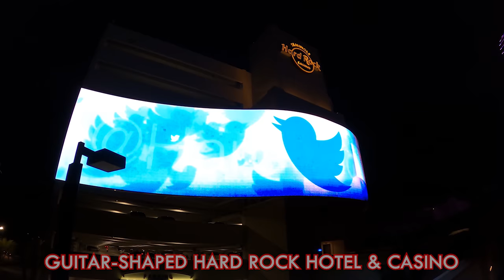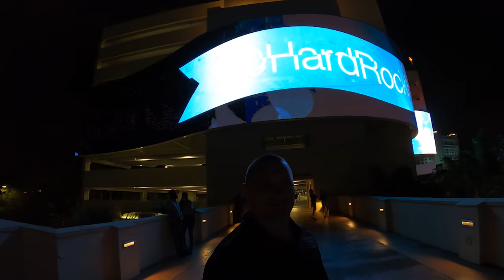Spectacular laser show illumination The Guitar Hotel Casino Resort | Jarek in Hollywood Florida USA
P.S. Thank you BestGreenScreen for your fantastic wall intro.

Music used in this video :
Floatinurboat x Chris Linton - Holding On
Au5 - Closer (feat. Danyka Nadeau)

Seminole Hard Rock Hotel & Casino, also known as "The Guitar Hotel", is a hotel and casino resort near Hollywood, Florida, United States, located on 100 acres (40 ha) of the Hollywood Reservation of the Seminole Tribe of Florida. The property currently has one hotel tower, a 140,000 sq ft (13,000 m2) casino, large poker room, a 4 acres (1.6 ha) lagoon-style pool facility with a center bar and many private cabanas, restaurants, shops, spa, bars and nightclubs, and the Hard Rock Event Center. A large expansion was completed in October 2019.

The resort currently has a 12-story "classic Hard Rock Hotel" with 469 guest rooms and suites. Guests are greeted by a 50-foot (15 m) tall signature Hard Rock guitar, (based on a famous Gibson electric guitar model) at the entrance of the hotel, along with a massive LED advertising screen at the front of the main parking garage. The resort has 120,000-square-foot (11,000 m2) of meeting space, including a 38,000-square-foot (3,500 m2) exhibit hall.

The Hard Rock's $1.5 billion property expansion project added a 450-foot (140 m) "Guitar Hotel"[9] with 638 rooms.

The current casino layout covers over 140,000 sq ft (13,000 m2) featuring slot machines and various table games including blackjack, baccarat, mini baccarat, Pai Gow poker, Let It Ride and three card poker. The casino does not have live craps and roulette, although there are electronic versions of those games available. As of June 2018, the poker room is located in a former ballroom area, relocated from its prior venue due to ongoing construction work.